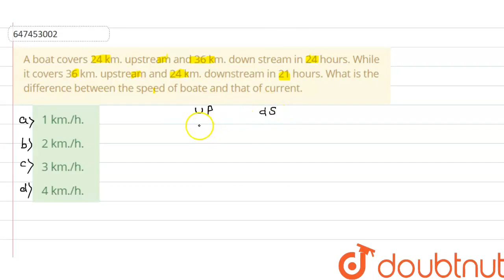A boat covers 24 km. upstream and 36 km. down stream in 24 hours. While it covers 36 km.upstream...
A boat covers 24 km. upstream and 36 km. down stream in 24 hours. While it covers 36 km.upstream and 24 km. downstream in 21 hours. What is the difference between the speed ofboate and that of current.
Class: 14
Subject: MATHS
Chapter: BOAT & STREAM
Board:GOVT

👉 Have Any Query? Ask Us.